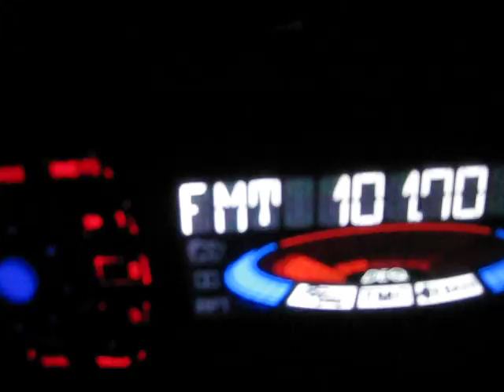Дрен 032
Описание